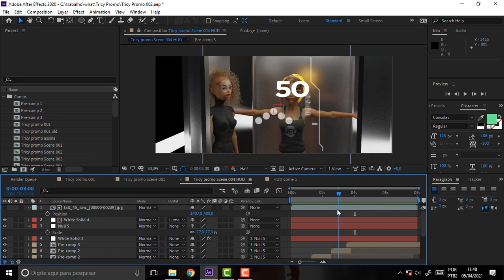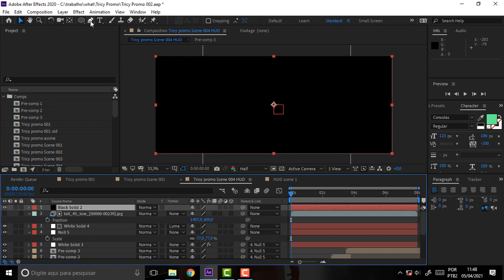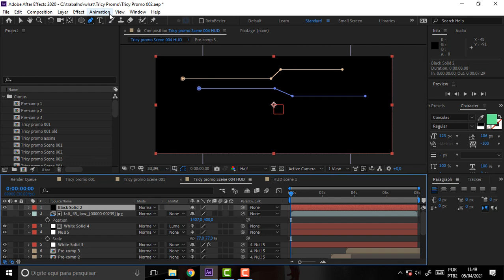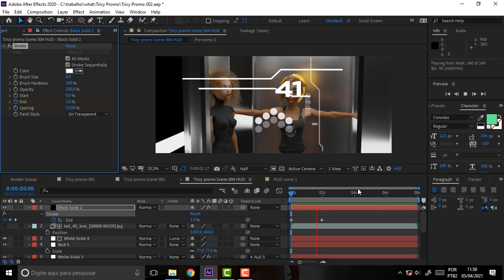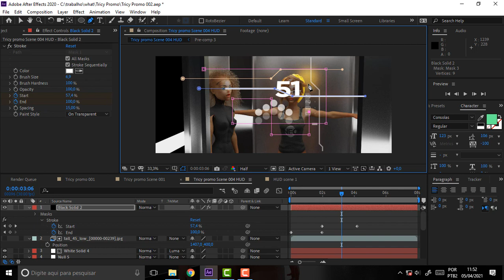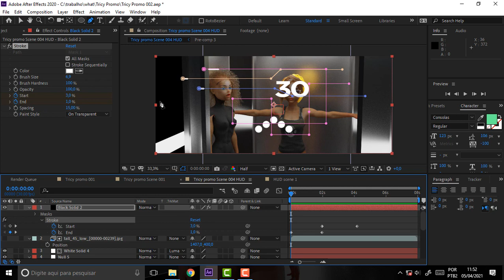what DEV 460 TCC HUD Basics 3 Strokes